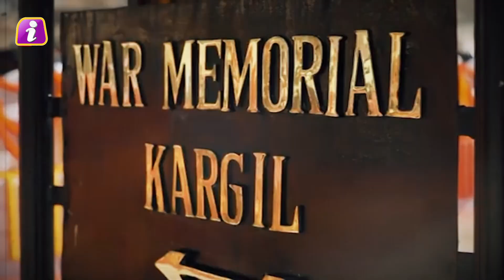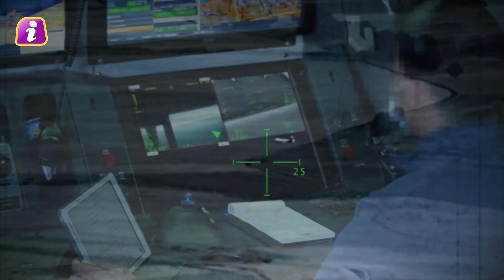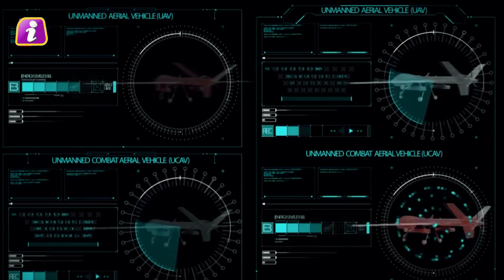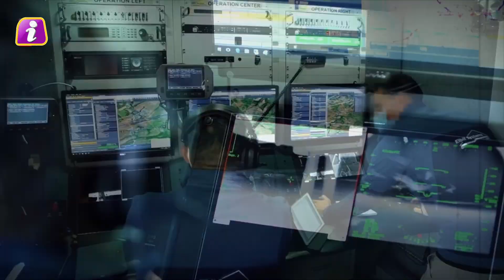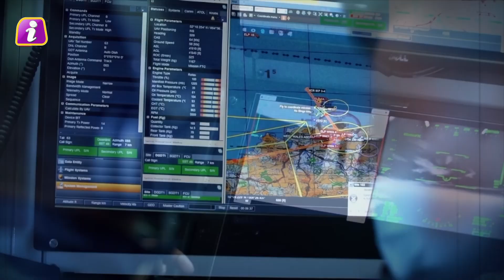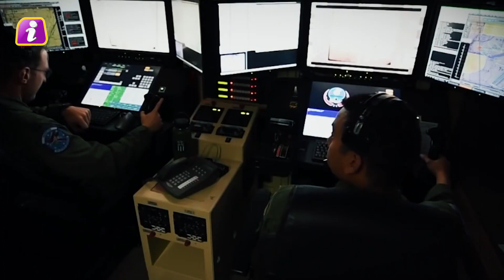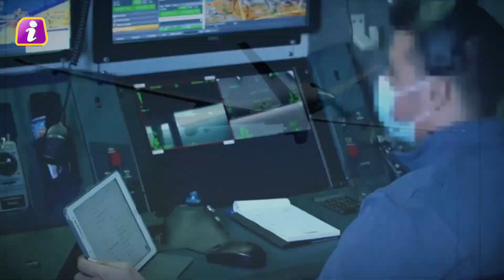चीन को जिस बात का था डर, मोदी ने उसी जगह कर डाला गेम, DRDO ड्रोन का तांडव | India Vs China Drone